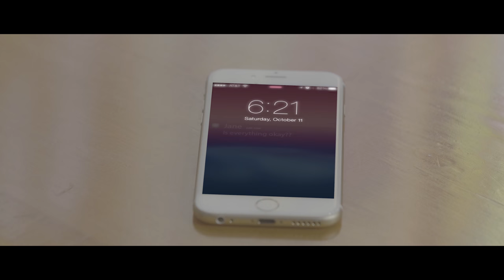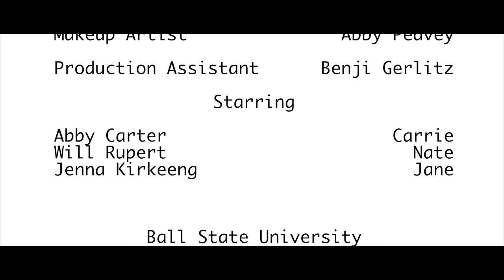Swipe Right | CEI Short Film [4K]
Everything is not what it seems for this Tinder match.

A short film created for Ball State Cinema Entertainment Immersion class.

Dir: Dustin Grissom
DoP: Ben Thatcher
Gear: GH4 V-Log, Sigma 18-35, Filmconvert